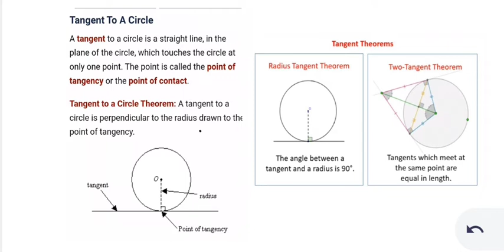Tangent theorem important for term 2 exam math#math#mathswithap#cbse#cbseboard#term2exam#class10